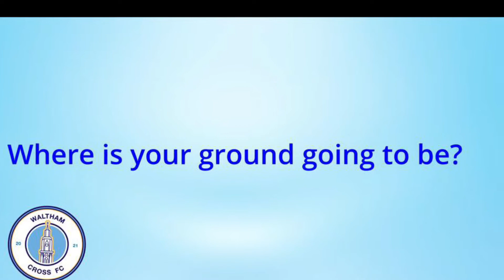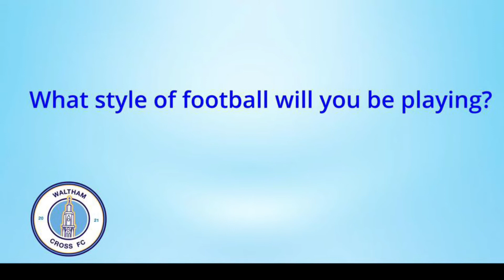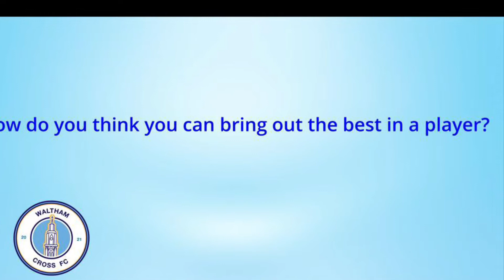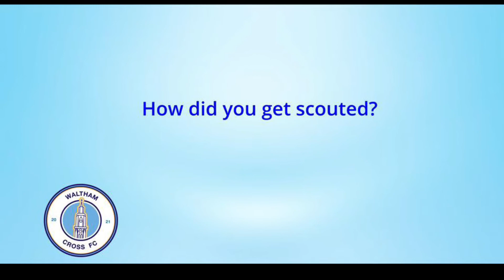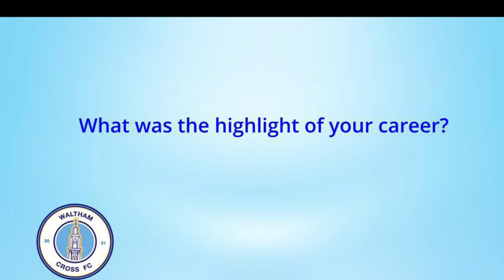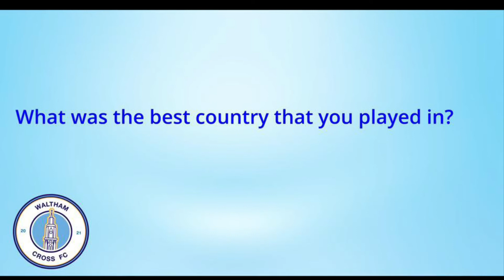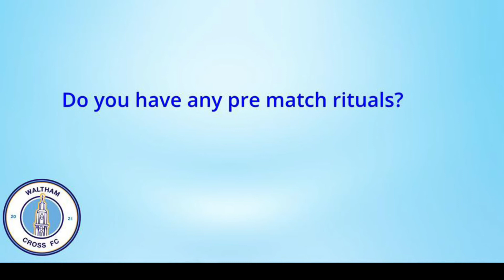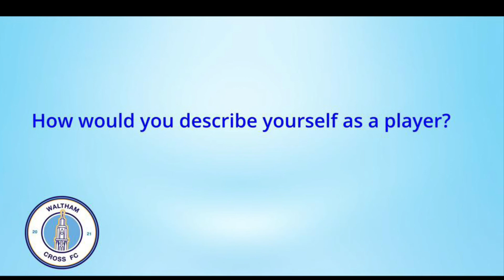Social Sunday| Fan Q&A with Patrick Kanyuka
Fan Q&A